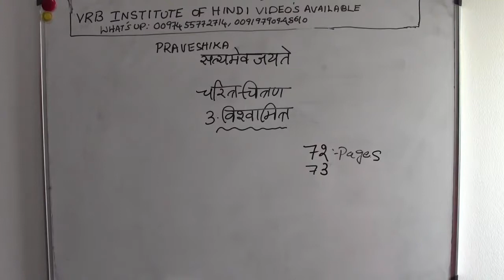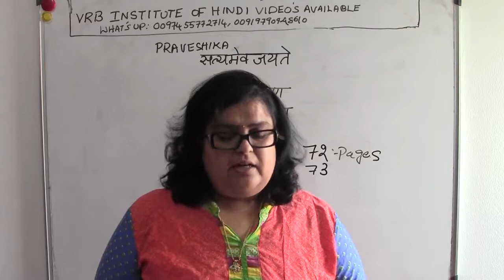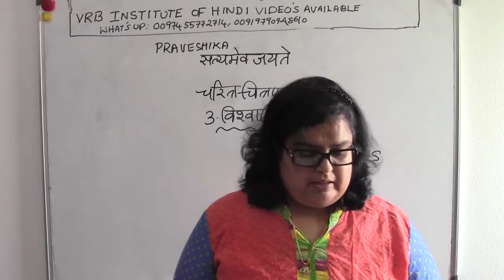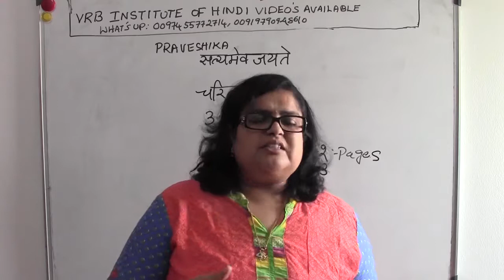3. PRAVESHIKA -VISWAMITHRA - SATHYAMAYVA JAYATHEY - TAMIL